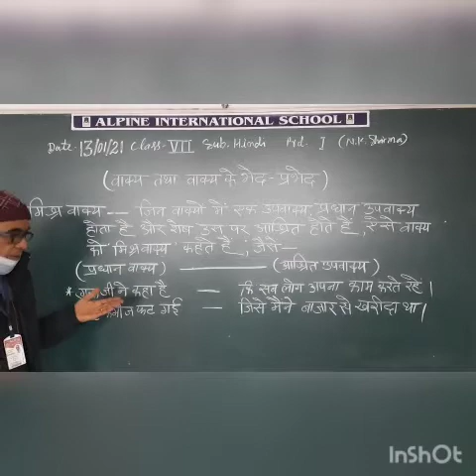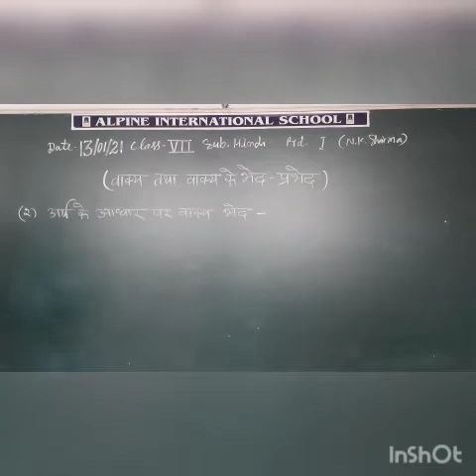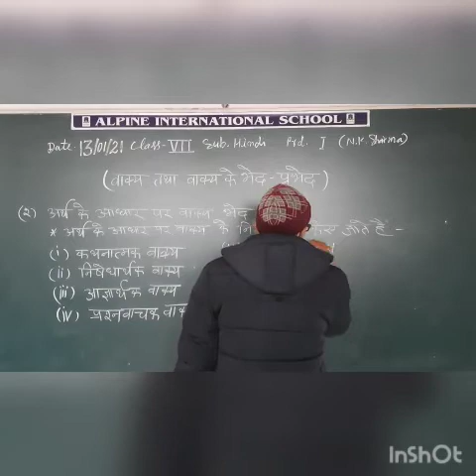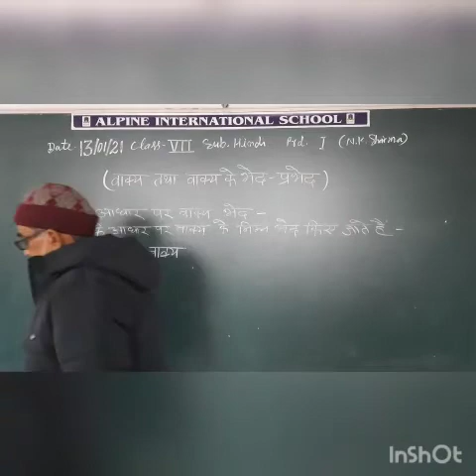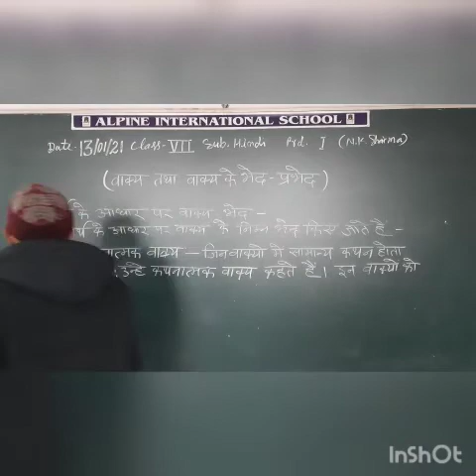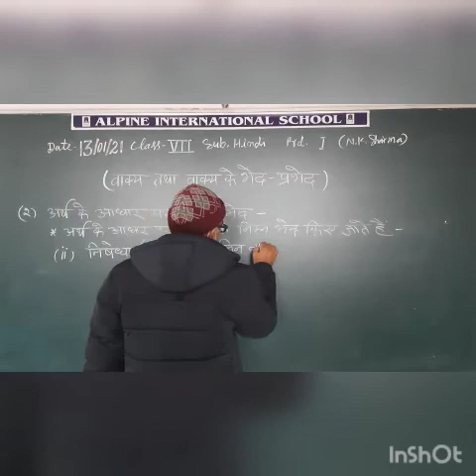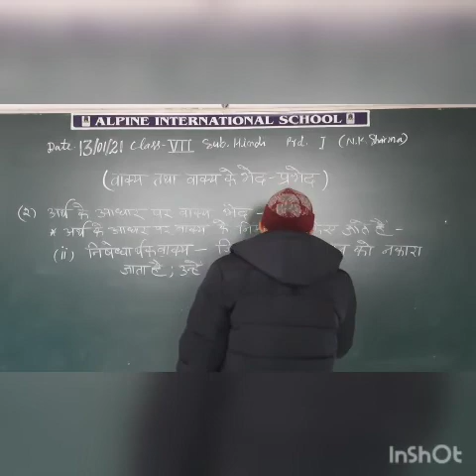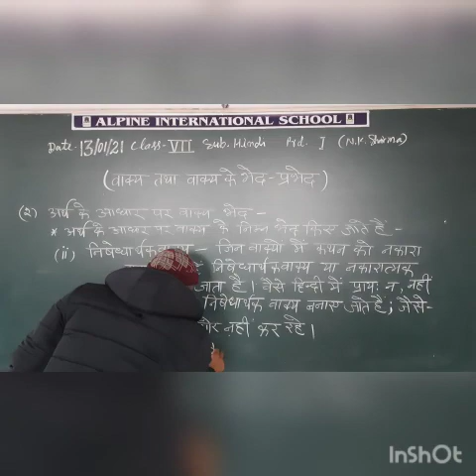7 Hindi January 13